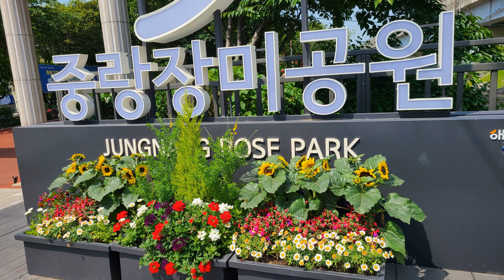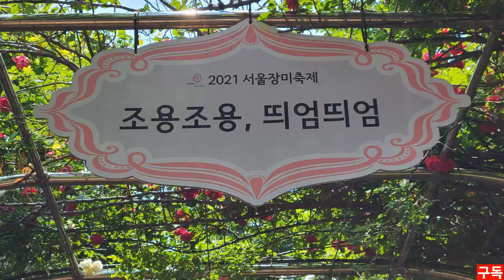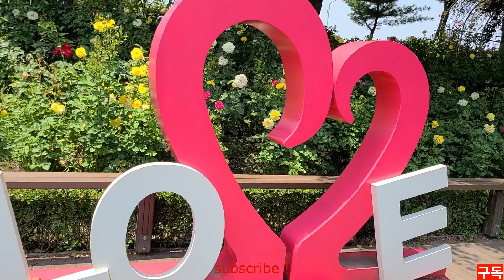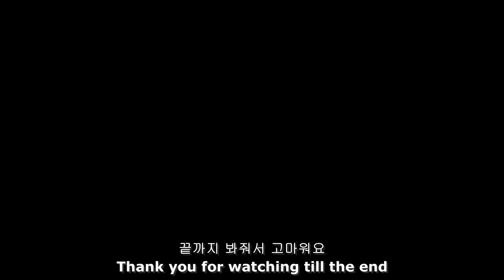중랑천 장미. 중랑 장미정원. Rose Garden in Seoul, Korea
중랑천 장미정원입니다.  조금 때가 늦기는 했지만 그래도 좋았어요.
끝까지 보시고, 9독 눌러주세요.
I visited some Rose Garden at some stream area in Seoul.